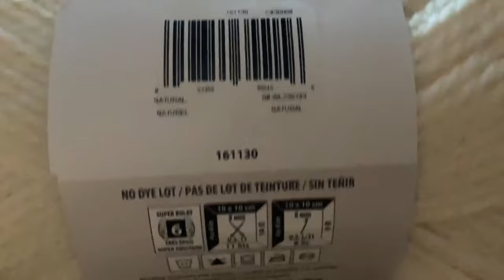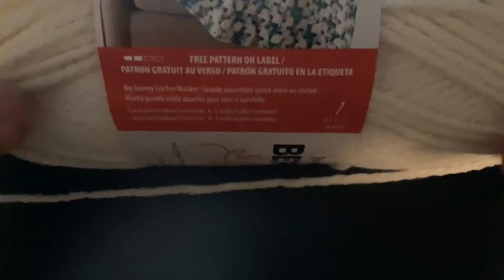How to Crochet This Easy Chunky 12” x 20” Textured Pillow Cover: Free Written Pattern and Tutorial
@i-crochet  Free pattern and tutorial for this 2nd of 3 chunky textured pillow covers.

Large Crochet Hook Set

Bernat Softee Chunk Yarn